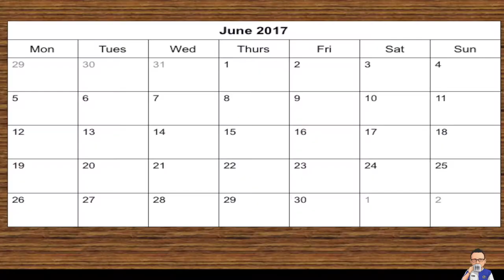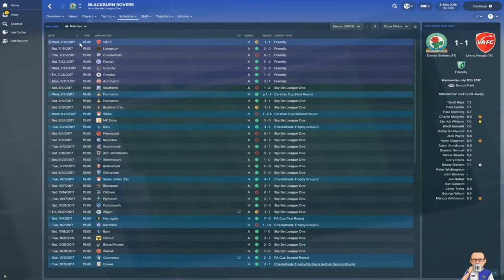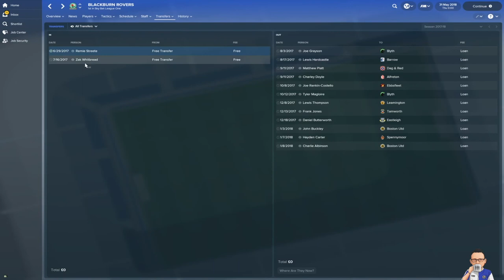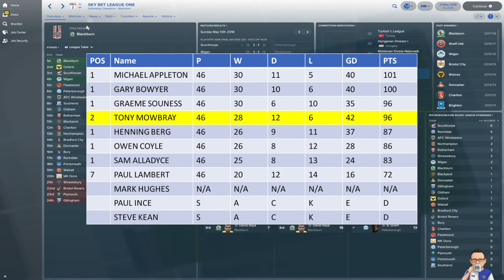Graeme Souness and Blackburn Rovers 2017-18 ** Football Manager 2018 Experiment **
56% |||. 28.4K/50K

Stevie Wotsa

. 28% 7/25

I decided to recreate the season however with a different manager in charge. one from Blackburn Rovers past to see if they could match or even better eclipse the tally of points achieved by Mowbray this season.  In this short series we will revisit each of Blackburn Rovers past football managers from the Premier League era to see what they can achieve with the Blackburn Rovers squad of 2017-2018. In this video we bring back Graeme Souness.